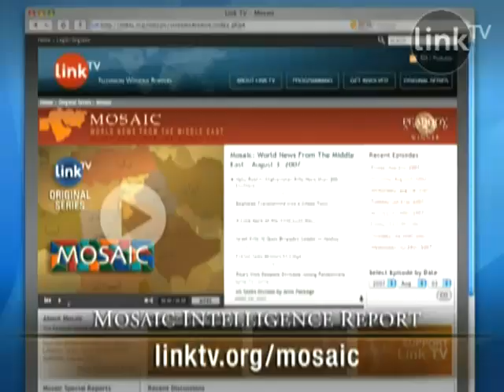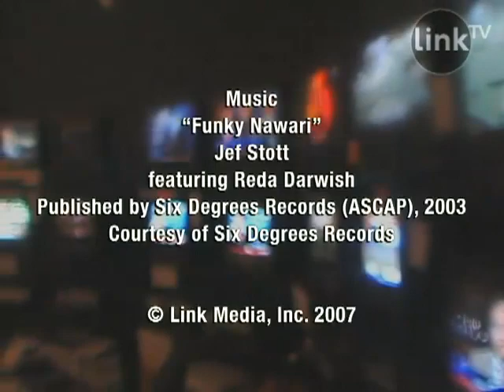MIR: Your Independence Is Our Nakba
Israel turns 60. Israelis Celebrate but Palestinians demonstrate. Will the refugees be allowed to return home?

Answer to this question and more on Link TV 's Mosaic intelligence report presented by Jamal Dajani.